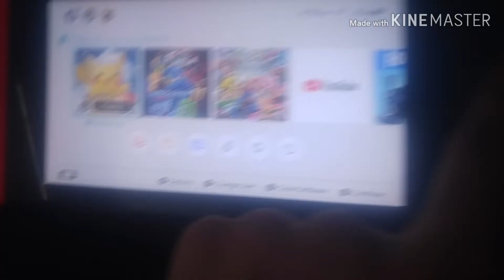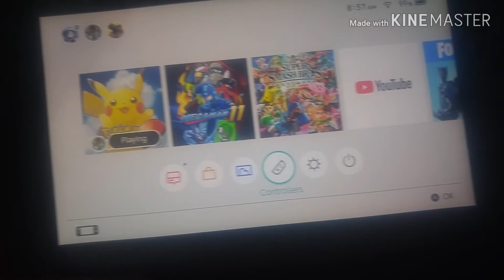SHINY PSYDUCK AND SHINY GROWLITHE!!!! | Pokemon Let's Go Pikachu (#7)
I explain in this video my Shiny Psyduck fail and how I got lucky with Shiny Growlithe